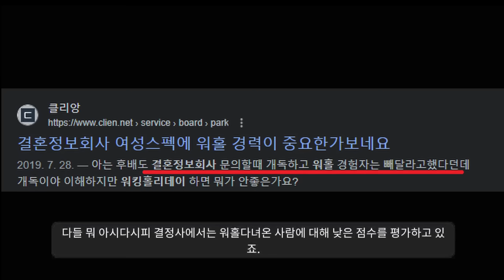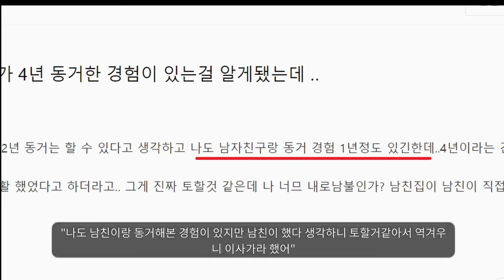워킹홀리데이 후기가 궁금하시나요?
워홀 결정사 후기